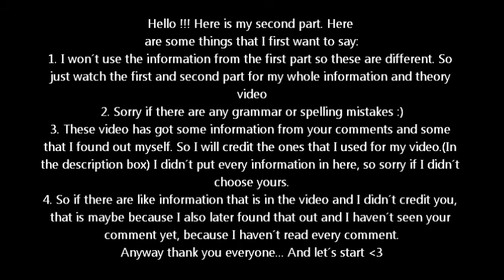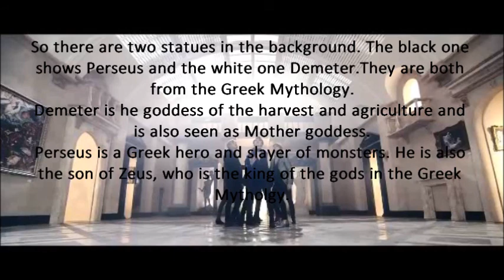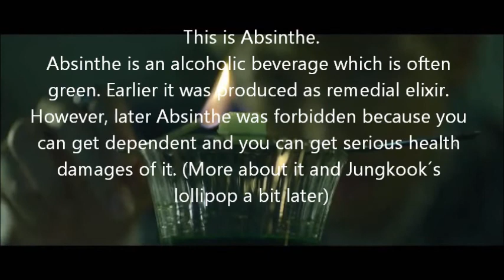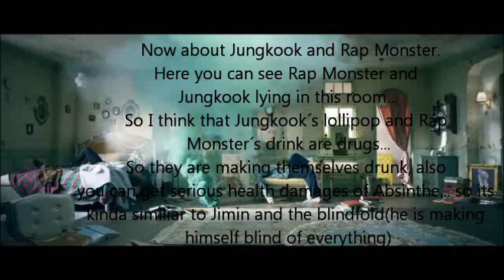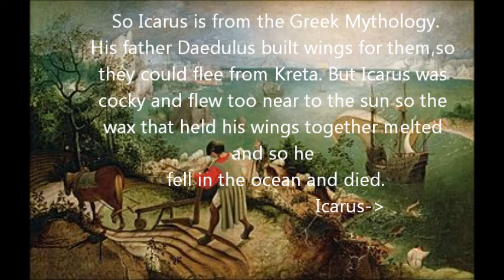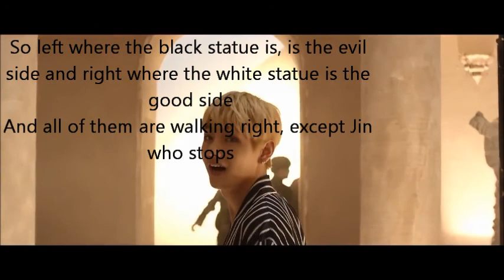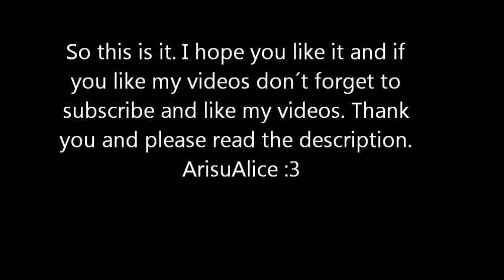BTS-Blood Sweat Tears - What you probably haven´t notice and my Theory Part 2